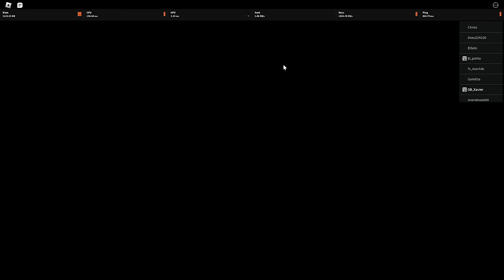ROGUE DEMON UPDATE, THEY ADDED KAMADO TITLES (I SPENT 25,000$)